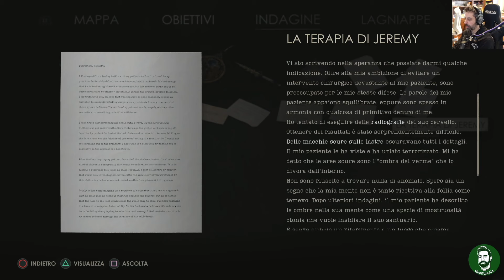UNA VECCHIA INDAGINE - Alone in the Dark - Gameplay ITA - Walkthrough - 07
Oggi con aloneinthedark ripercorriamo il nostro passato

► PC
Scheda Madre